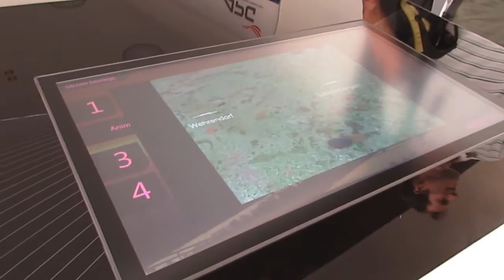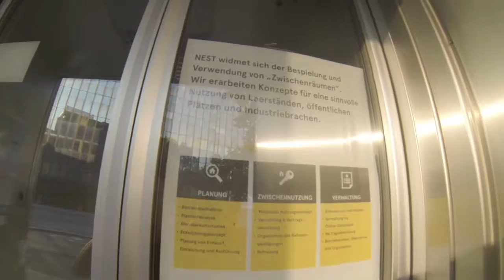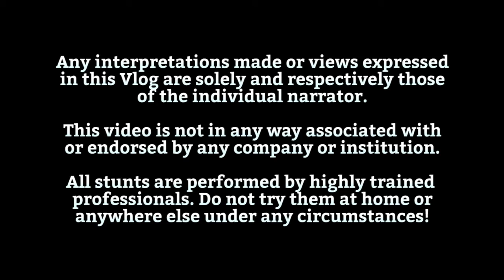Visiting Austrian Power Grid - The Seabird Vlog 351